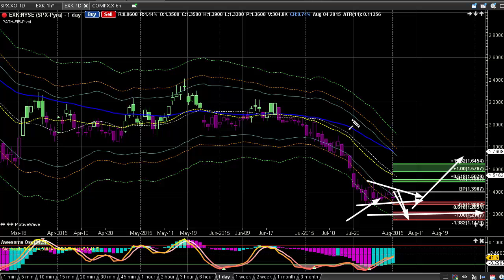Learn Day Trading Strategies - Technical Analysis Signals